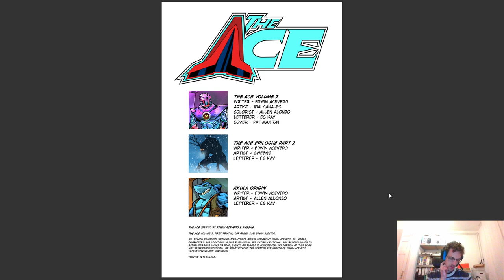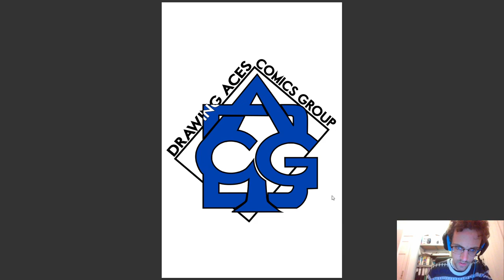The Ace Vol II by Edwin Acevedo. Review (+spoilers). The good, the bad, the ugly and disappointment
If you don't like to be spoiled. click away. now!!!
And my preperation could have been better. My apologies in advance.

But I got through The Ace Volume II by Edwin Acevedo, the epilogue #2 and Akula's origin story.

I am trying to experiment with a new type of format to make it easier to follow and for people who don't want to read the full thing due to a short attention span or watch me struggle to get through this thing.  No long description this time.
The last second of the video was kind of pointless as well. It means well done in JP and that felt out of place considering the context.

So I split it in 8 parts:

Part 1 (04:31) The team behind The Ace Vol II and Part 2 Synopsis

Part 3 (06:49) Breakdown

Part 4 (24:50) Positives

Part 5 (25:48) Negatives

Part 6 (32:09) Final verdict and final score

Part 7 (37:35) What's next?

Part 8 (40:24) Shameless ebegging

Final score: 55/100 (5.5/10).

Not a recommend.

Did it convince me to get the potential third volume or other stories by Edwin Acevedo?
Nope. I am done with this creator (nothing personal against him, but his stuff is simply not my thing)
I might only stick to manga, back issues, my own domestic market (France, Belgium, NL, Spain and Italy) and only back a select group of American indie creators like Alterna, Nicholas Muelle and Iconic Comics if this continues.
Because I recognise the same pattern in a lot of CG related books over and over again.
Good to decent art, but there's almost no balance between the art and the writing.

Now if you want to see what I created with the help of my hardworking friend (NEF).
Jaguar Warrior Issue 1: Death of the Family (ENG) is available on thejaguarwarrior.com as a responsive webcomic for both mobile devices and desktops. And on globalcomix.

And if you like what you saw. Go to Gumroad and pick up the digital edition for €2.00 to help out me and my hardworking friend and artist, editor NEF.

The reason for the €2.00 price tag is that I want to combine chapter 1-4 or 1-5 into one print volume.

For physical copies in English (Spanish is sold out, but I could print more if there is a market for it) you could go to the following link and get one for €8.00 (unfortunately shipping costs are something I can not control. My apologies in advance). I try to ship the order in 5-10 business days:

And last, but not least. Issue 2 is currently in the works and will contain a silence before the storm. Pencils are progressing smoothly. The last pages are being pencilled as we speak.
Actually I lied. We are going to see the contrast between two civilizations that who's history is more connected than you think.